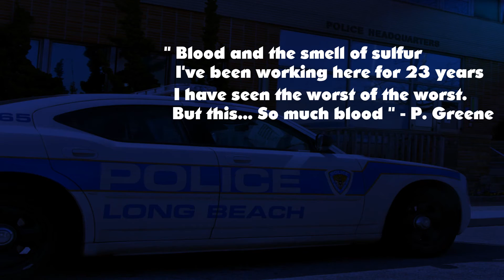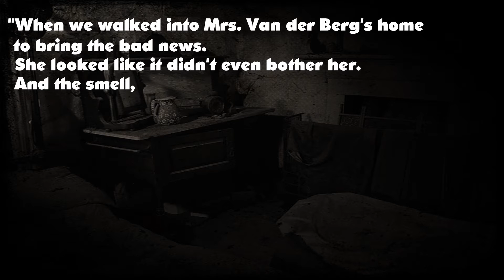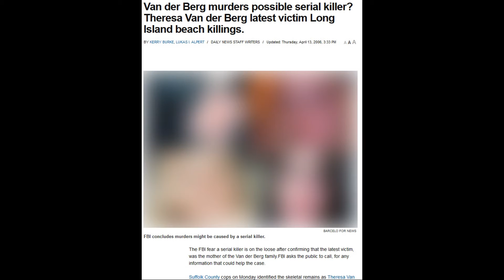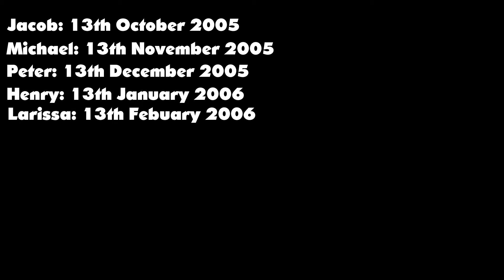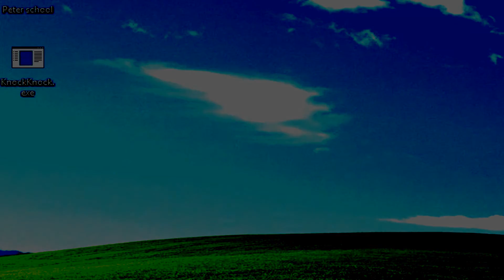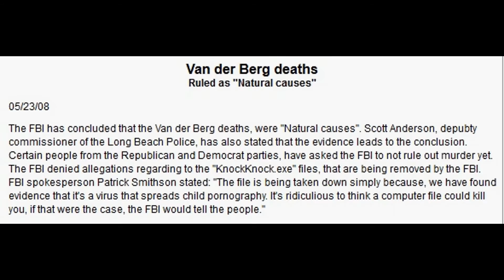Let's Talk | Knock Knock Creepypasta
What to do with Halloween? Why not tell a creepy story :3!mr creepy pasta
P.S. Yeah, yeah, I know, there are far more scarier ones. If you want a scary story which only contains jumpscares, please don't watch the video. It's my first time doing one of these, and seriously, I hate cheap jumpscares.
Information!
53LT